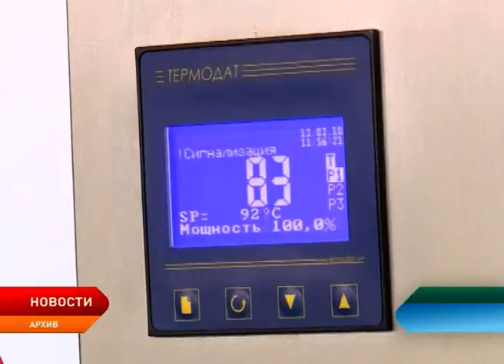В столице региона состоялся торжественный вечер в честь юбилея АО «ВИТА»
Акционерное общество «Вита» отметило 80-летний юбилей. Окружная заготовительная контора маслопрома была создана 9 апреля 1939 года решением президиума окрисполкома Ненецкого национального округа. С этой даты молочная промышленность округа начала свой путь. Этапы развития предприятия, которое за восемь десятков лет проделало путь от заготконторы до маслозавода, а затем до современного производства вспомнили на торжественном вечере.